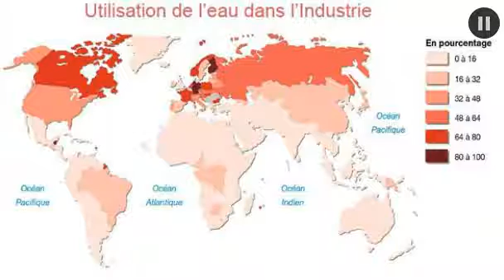​ In 2017, the United States has many natural hazards​ | rfi news | rfi khmer news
​​​​- ​RFA Khmer. RFI Khmer. VOA Khmer. Khmer Hot News. Khmer Society. Politics Khmer. Political In Cambodia. Government In Cambodia. Non-Government in Cambodia. NGO and Khmer Society. Politics Party In Cambodia. History in Cambodia. Cambodia Poor. Breaking News. the voice of america. Khmer news to day. cambodia news to day. rfa khmer youtube. voa news youtube. the cambodia daily. the phnom phenh post. veayo fm radio. btv news. cambodia daily newspaper. phnom penh post newspaper. btv news on tv. bbc news. bbc breaking news. fox news. news asian. asian news breaking news today.

- This is my Channel Youtube And facebook/Page Life4U